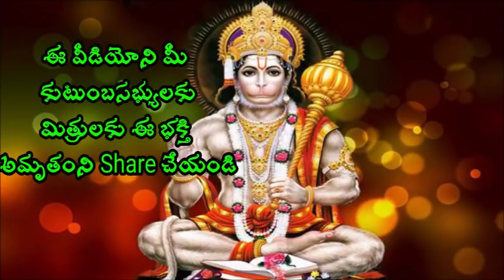మనకు దేవుడు పెట్టే పరీక్షలు sri Chaganti koteswara rao speeches 2018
మనకు దేవుడు పెట్టే పరీక్షలు Sri Chaganti Koteswara Rao is an Indian scholar known for his discourses in Sanathana Dharma. A reader of spiritual pravachanams on various puranams and epics like Srimad Ramayanam, Srimad Bhagavatham, Soundaryalahari, Lalithasahasranama strotram etc., chaganti koteswararao speeches his discourses are widely followed and are telecast over television channels such as Bhakti TV and TTD and is quite popular among the Telugu speaking people all over the world.